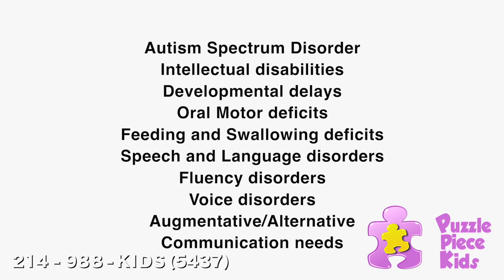An Inside Look At Puzzle Piece Kids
Puzzle Piece Kids Pediatric Therapies, LLC is a pediatric therapy private practice serving children and teens with Autism and Communication Disorders within our “Autism Friendly” offices in Mesquite and Duncanville, Texas.